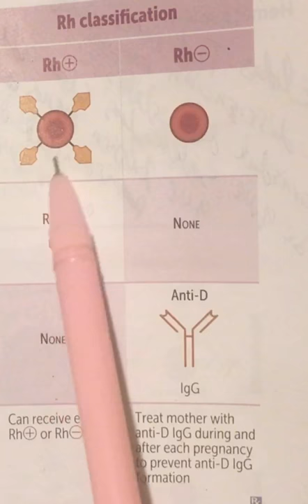Clasificación Rh. Hematología